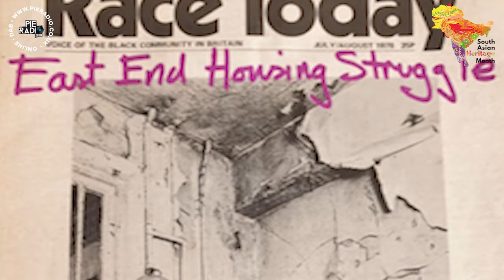Who Was Mala Sen? SouthAsianHeritageMonth - History You Should Know | Pie Radio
In honour of South Asian Heritage Month, presenter Halima delves into some important history you should know, starting with writer and human rights activist, Mala Sen.

➡️ ➡️ Follow Pie Radio ➡️ ➡️
⚠️ Download the Official 'Pie Radio App' via App Store and Google Store for notification on new releases, events, videos and news ⚠️